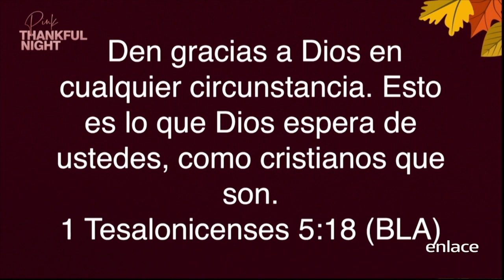CULTURA DE GRATITUD - Mujer de Éxito - Enlace TV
Para crear un ambiente de gratitud, hay que ser intencional, debes concentrarte y proponerte hacerlo. Pensamos que ser agradecidos es decir “gracias”, eso es tener buenos modales.